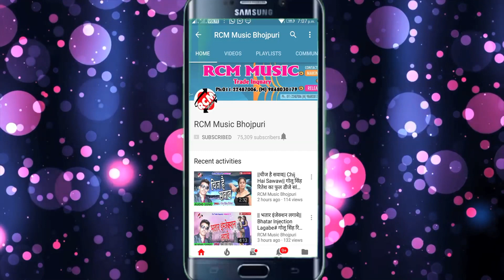|| तोहरे करनवा सईया देता ओरहानवा हो || तुलेश्वर लाल का 2020 का एक और रोमांटिक वीडियो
Title: Tohare Karanwa Saiya Deta Orhanwa Ho
Singer: Tuleshwar Lal
Lable: RCM Music
Lyrics:  Tetar Yadav
Video Director:  P Krishana
DOP: